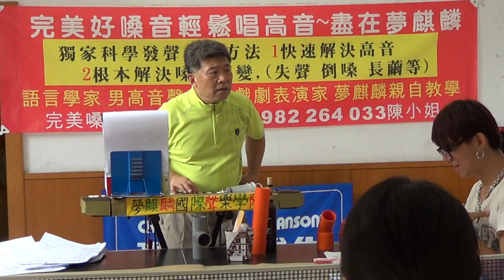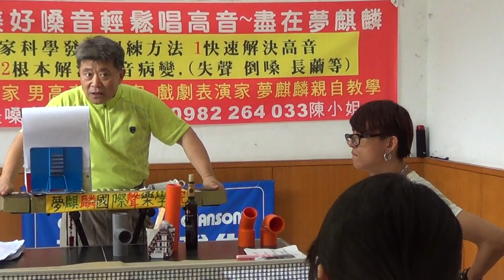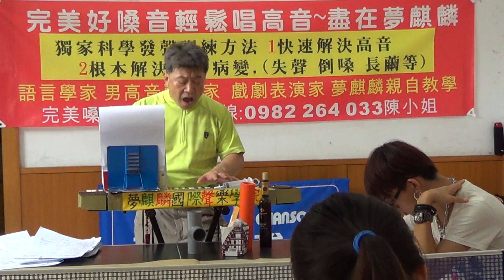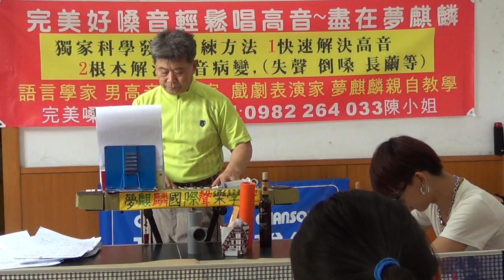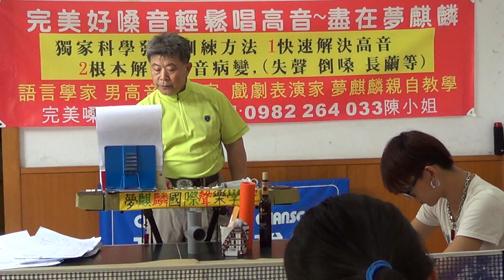告別時刻(time to say goodbye)20130615112430